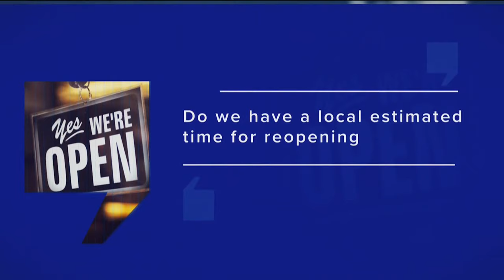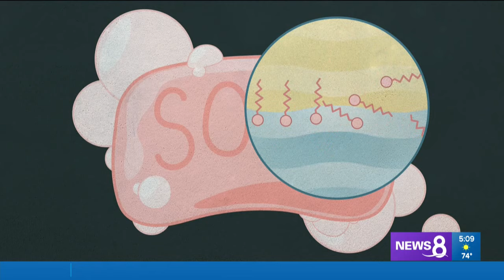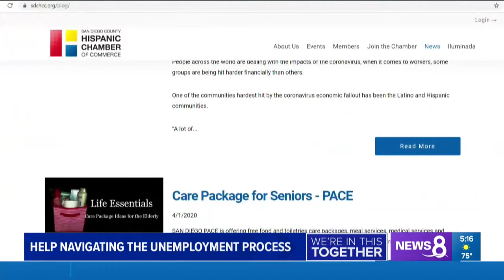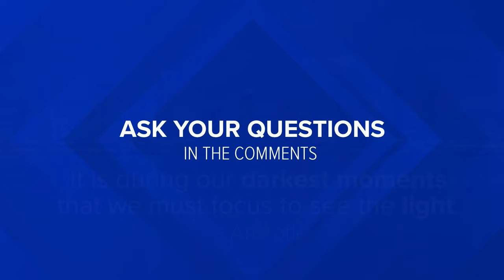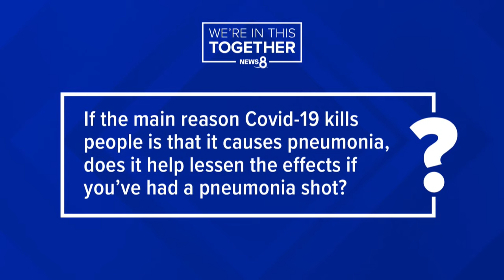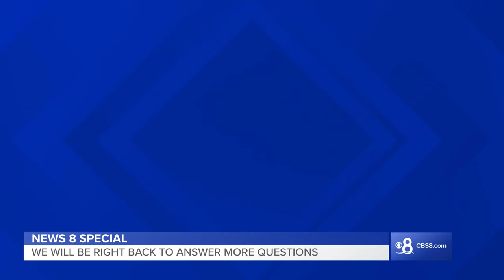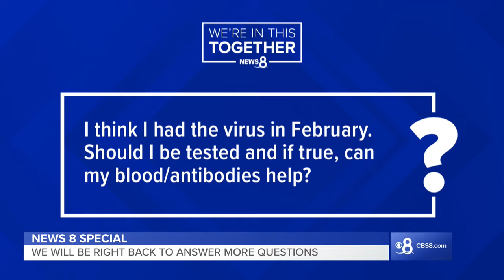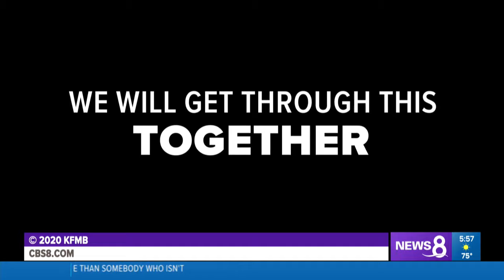News 8 live special: Your Coronavirus Questions Answered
Dr. Phil Yphantides, Medical Director, Urgent Care, Sharp Rees-Stealy Medical Group and Nathan Fletcher, County Supervisor, San Diego’s 4th District join News 8 on our live show where we present the facts not fear around the COVID-19 pandemic.